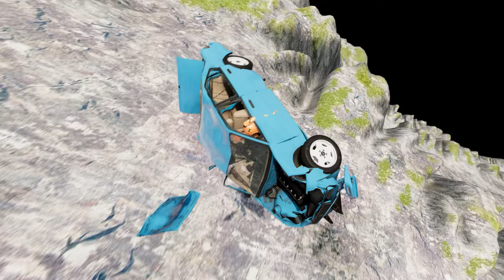Pushing the Limits: Cars Take on the Leap of Death in BeamNG.drive #751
Who's up for a death-defying ride? 🚘💨💥 Buckle up and hold on tight as we push the limits in BeamNG.drive! 🚀 This popular simulation game allows players to take on the ultimate challenge - the Leap of Death. 😱 With realistic physics and intense crashes, it's the ultimate test of skill and bravery. 💪 So rev up your engines and let's see if you can conquer the impossible! 🏆 BeamNGdrive PushingTheLimits LeapOfDeath SimulationGame Cars GamingCommunity 🎮